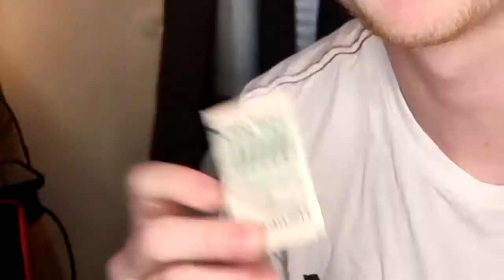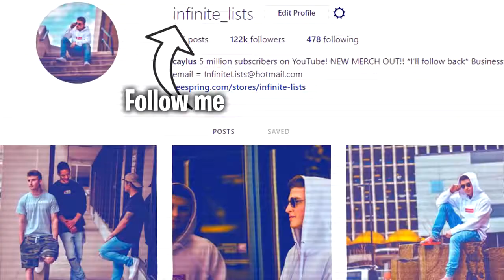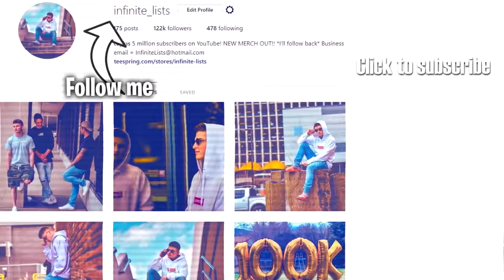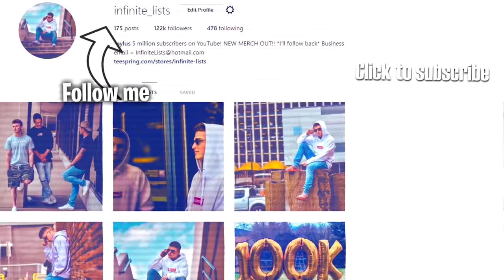Photos That Make The Human Race Look CRAZY!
The Neighbour Amiability - New Movie Music Mix